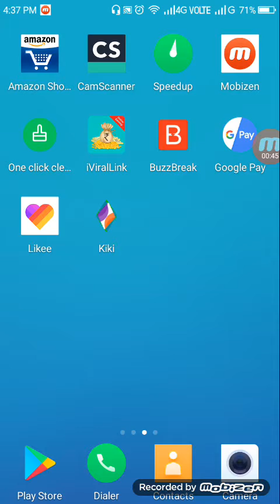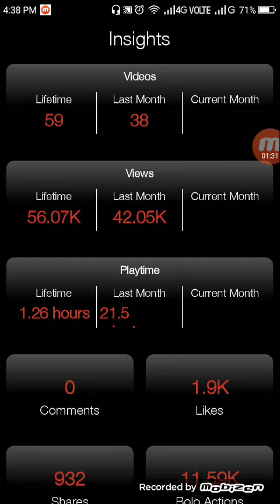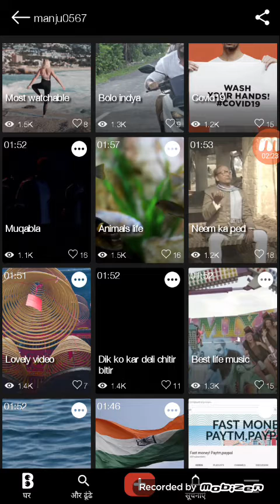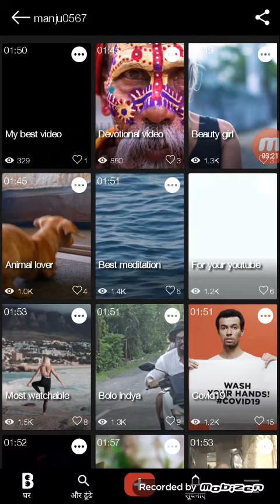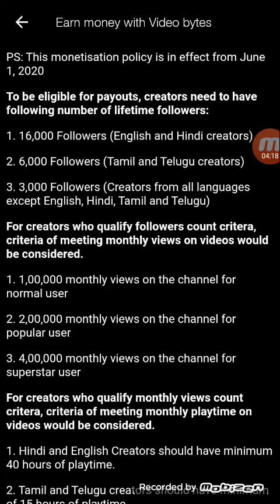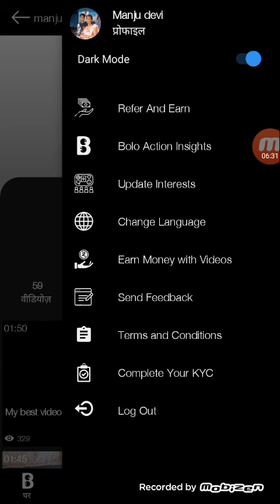Boloindya make video and earn money#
Hi! I am on Bolo Indya app. It’s fun to watch these super cool DIY, Life Hack and Opinion sharing videos.
MY GOOGLE PAY & PAYTM NUMBER: 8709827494

It will be awesome to see you as a Bolo Indyan and get famous.